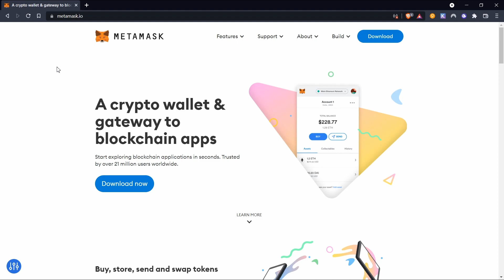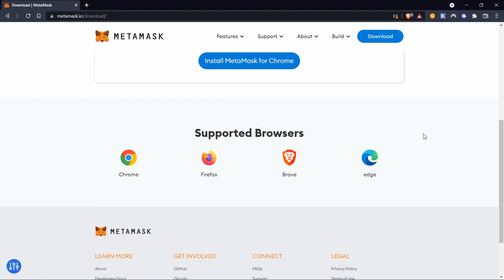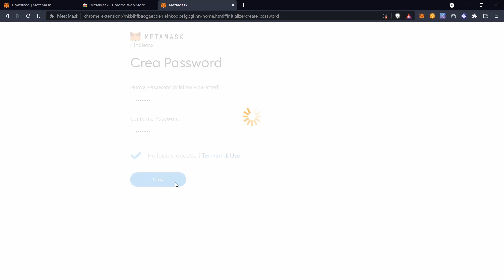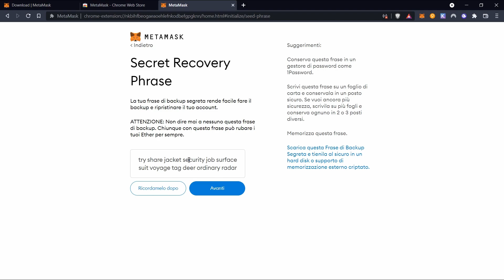COME INSTALLARE E CONFIGURARE METAMASK - TUTORIAL ITA [2022]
In questo video vi mostro come installare l'estensione di metamask su qualsiasi browser e come configurarlo al meglio. Guida passo passo definitiva e aggiornata 2022-

INDICE
►00:00 - Introduzione
►00:40 - Installazione
►01:48 - Configurazione e primi passi
►03:46 - Outro

BONUS